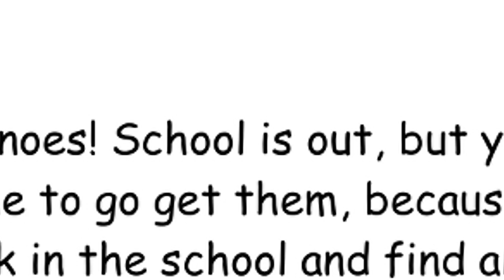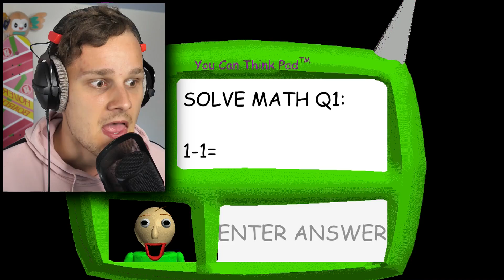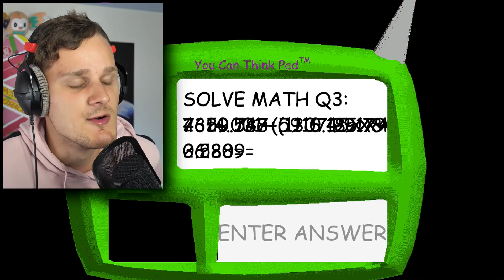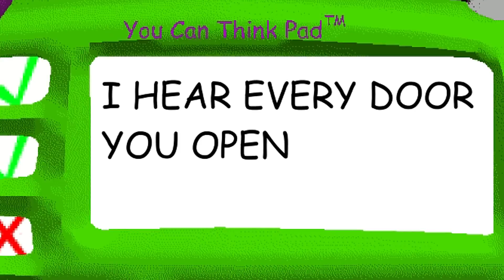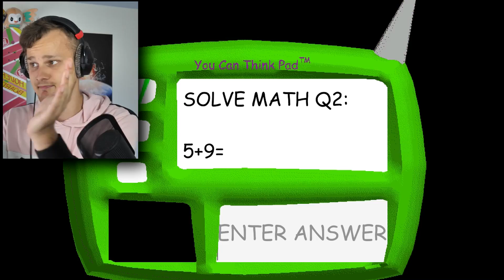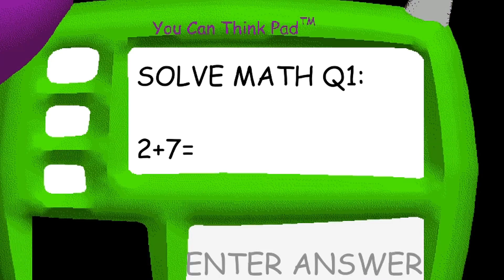JULLIE VROEGEN OM DEZE VIDEO!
✖ WE HEBBEN EINDELIJK EEN WEBSHOP!
► Jullie vroegen vaak om deze game, maar vandaag is het zo ver. Vandaag speel ik met jullie "Baldi's Basics in Education and Learning".

Wil jij een persoonlijke boodschap van mij?

▶ Stuur ons fanmail:
HetGamePortaal
Postbus 8
9700 AA Groningen